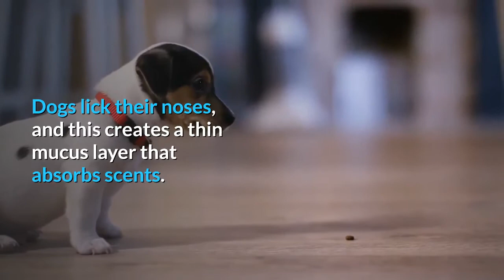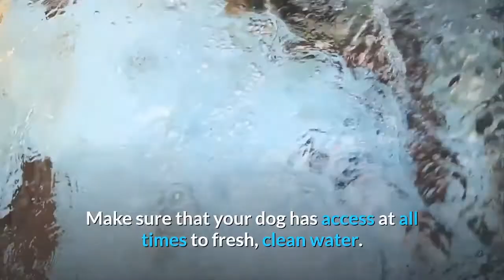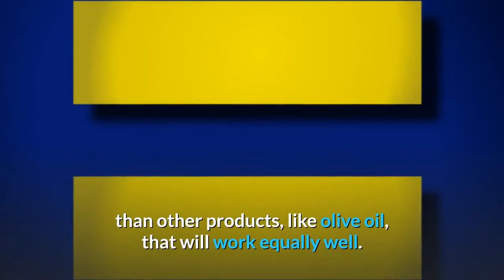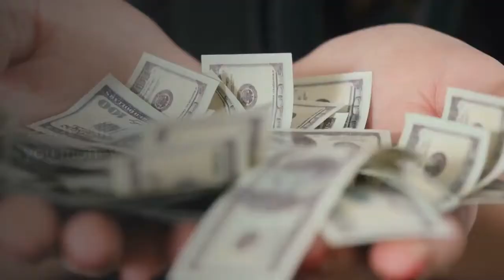Dog Dry Nose: What Does It Mean?